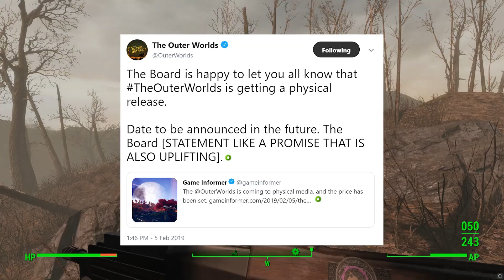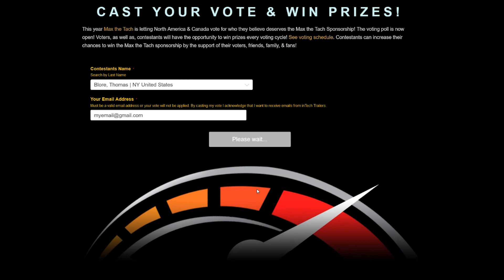The Outer Worlds Leak - Massive Info Dump on Obsidian's Next RPG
Today we take a look at a massive new info dump around The Outer Worlds, the up and coming RPG from Obsidian Entertainment created by the original creators of Fallout. These new details reveal a ton about the game including: the skill system, character creation, and even some about the story and companions.

My Notes:
- Load screens impacted by you
o Shorter experience than other RPGs – my video on this
o Replayability through choice and endings (opposite of 76) – be whoever you want in this game
 Wanted to create a novel game
- Character creation is selecting from different frozen people with comments on your choices
o Low int – “how did this one pass the baseic test to become a colonists”
o Character is classless – pick whatever skills you find interesting
o Aptitudes (vocation assigned by corporation); would have defined life if things went according to plan, but in reality gives you various bonuses (24 to choose from)
- First colony ship shows up “70 years ago” to lay groundwork
o Second ship late and government leaves it in orbit
o Scientists takes you out of cryo – Phineas
 Been trying to save people for a while, thinks what corporations are doing is bad
 Wants to free everyone and that’s why you go down (can sell him out)
• Flirts with gray tones of morality – far reaching consequences and things not what they seem
o Corporate culture on planet – think it’s a utopia, but to outsider is dystopia – alt history where robber barons never ended
 10 corporations grouped together to purchase these worlds, but that didn’t go over well and things are falling apart
• Now they are the board
 Today things are falling apart
 Local religious sect enforces dogma that everyone is in their right place – religion central to how the board wants society to run
• Everyone is in their right place
• Also philosophists that think its about maintaining flow of universe (but have internal disagreement)
 Sick people hide it as they are less valuable to company – plague man
o Towns areas for quests and trade, outside more dangerous
 Stealth mechanic in high grass
• Take stealth route for mission
• Along medicine quest clearly see multiple avenues to completion
• Kill everyone before even give quest objectives or no killing (but hard)
o Both will progress game
o Can talk way through if skill is high enough
- Leadership
o Two party members at given time with various strengths and weaknesses
o Some of this gets transferred to own character
 Can change playstyle on fly based on who is with you
• Complement vs augment
o Each has unique combat ability – Parvati (mechanic) with hamer
 Cuts to this action occurring
o All companions don’t fit in – becomes more obvious as game progresses (also think colony happenings are crazy)
- Team of companions on personal ship with own rooms and role
o Portable player home – ship is character itself
o Vessel contains map which you can travel to as things become available
 Can do companion dedicated quest – additional combat ability
o Room aboard adapt over time due to actions
 Collectibles in captains room
 Same for companion room after personal quest
- Skills
o Attributes: strength, perception, charm (rated between very high and below average)
 Way these are set up defines skill bonuses
 Below average may change gameplay – dumb, melee weapons do nothing (strength)
o Built to experiment early and not lock you in
 Initial attributes define skill values
 Bucket categories and specific skills within
• Points in ranged benefit all up to 50 (some already high due to attributes)
• But over 50 have to spend skill points specifically for heavy weapons
o Perks at every other level – untied to skills (has level cap)
 Fast springing perk
 May get a few extra perks through a flaw
o Flaws: game monitors what you are doing and once you pass a